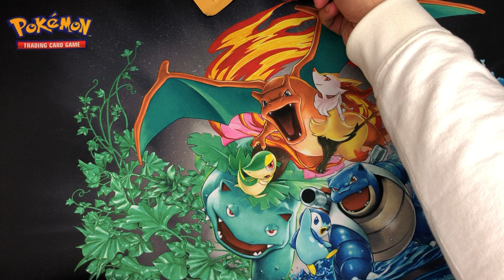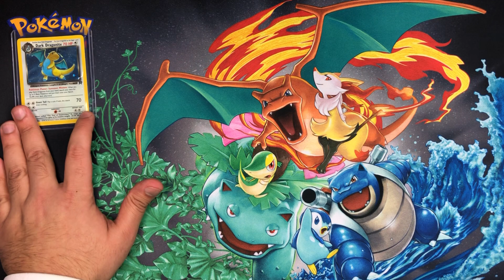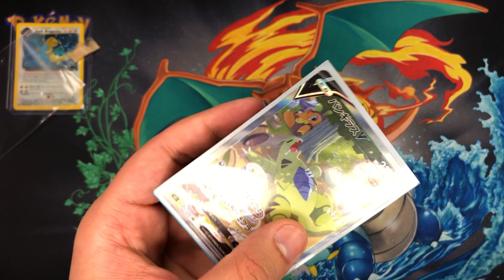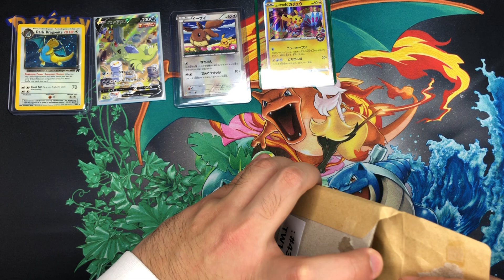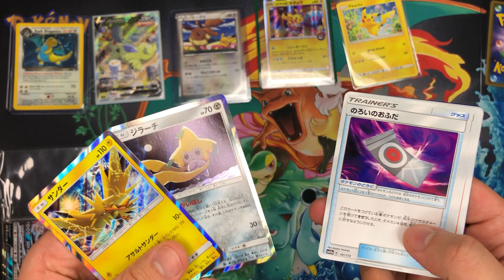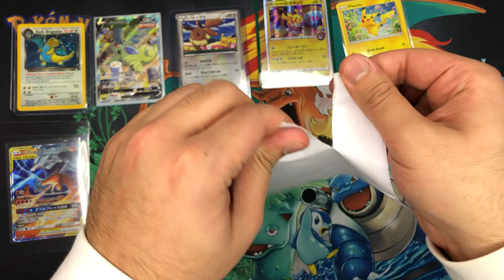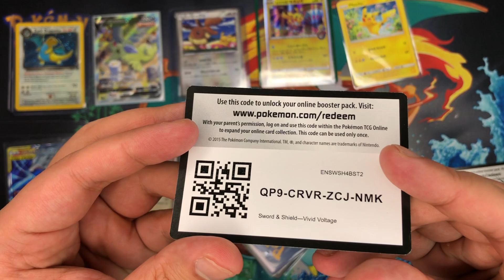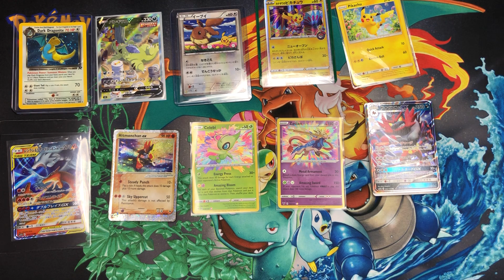Pokemon Package Opening (Holo in Every Pack)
The only way to guarantee a Holo in every pack...buy singles haha

I enjoy opening my Pokémon packages on camera as it’s a different form of suspense for both me and you as the viewers. Plus its a great way to deter scammers.